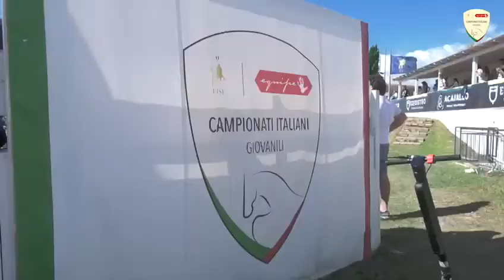Daily Venerdì 9 Settembre - Campionati Italiani Giovanili Selleria Equipe 2022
I momenti salienti della giornata di Venerdì 9  Settembre 2022 ai Campionati Italiani Giovanili Selleria Equipe